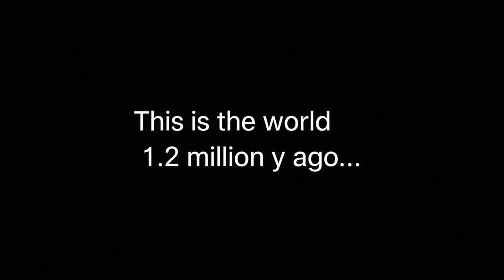Life 1.2 Million Years Ago | Homo Erectus, Stone Age Survival & Early Human Evolution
🔥 Have you ever wondered how our ancestors survived 1.2 million years ago?
In this video, we travel back in time to explore ancient human life, when Homo erectus and early humans struggled against a harsh prehistoric world.
👉 You’ll discover:
• How humans invented stone tools and discovered fire
• The role of hunting and gathering in survival
• The rise of early societies and the journey of human evolution
This is not just history—it’s the ultimate story of prehistoric survival that explains why humanity exists today.

📌This video is a fictional creation designed for educational and entertainment purposes only. It does not represent exact historical facts but aims to visualize prehistoric life in a creative way.